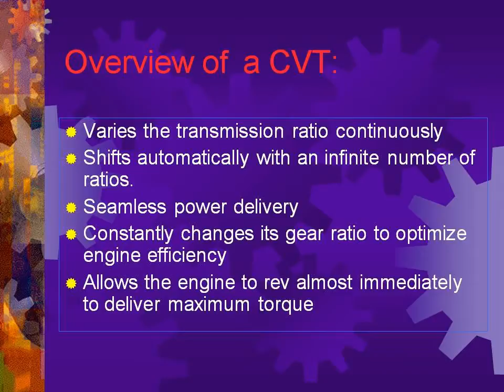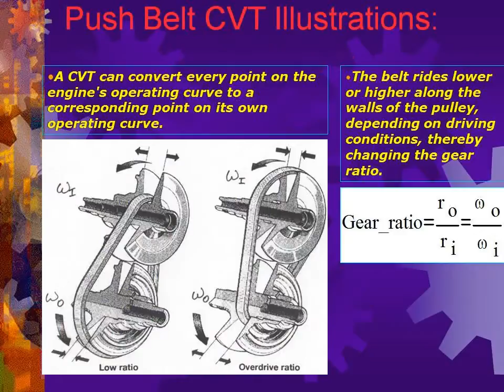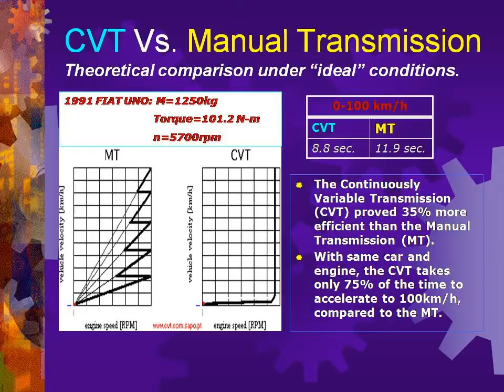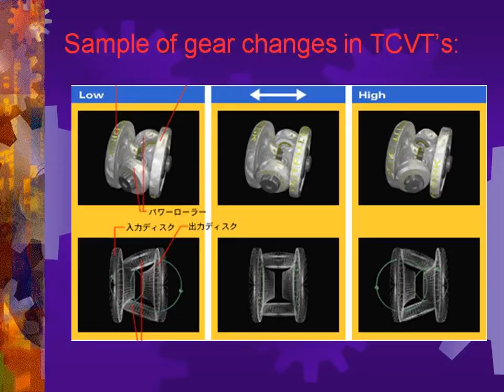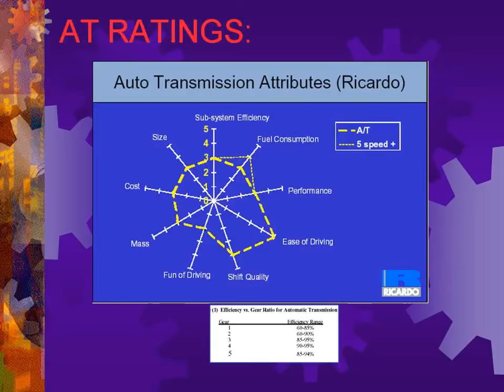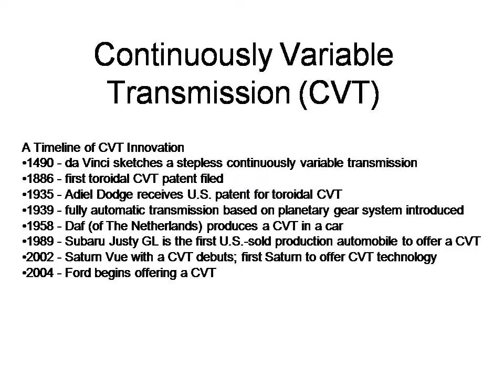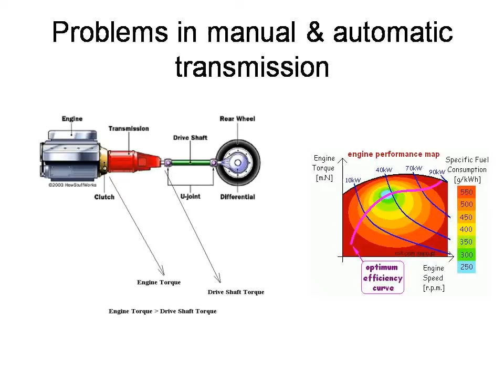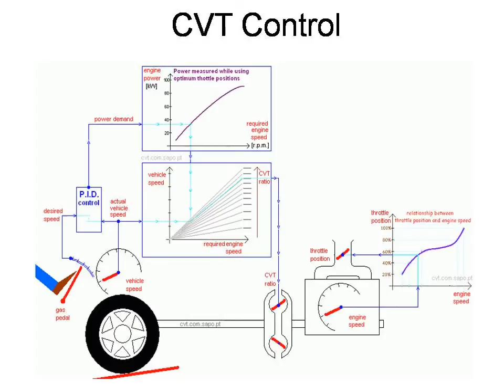Continuously_Variable_Transmissions2